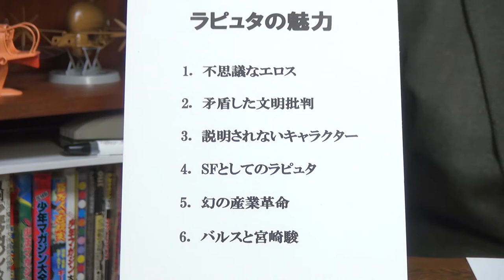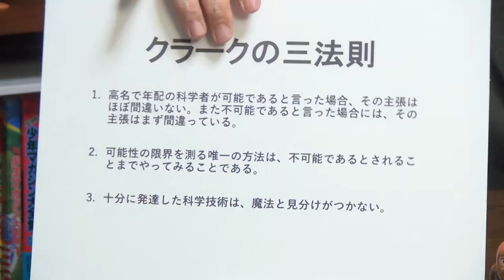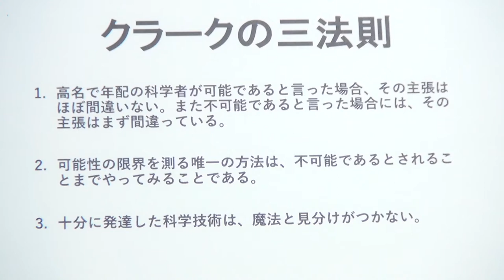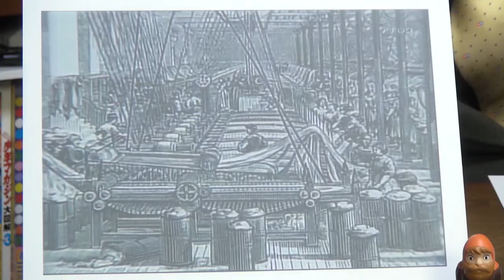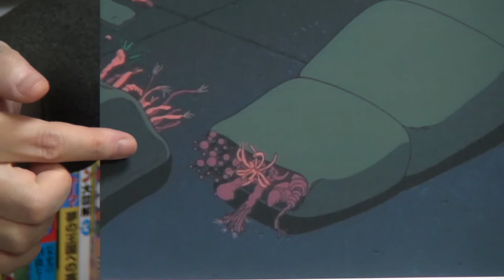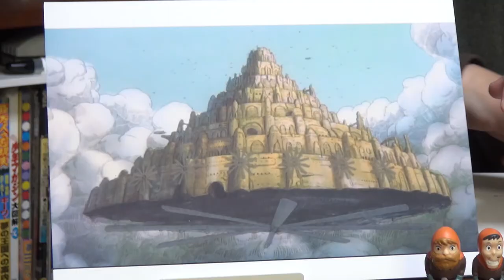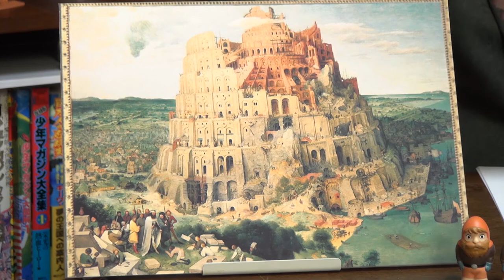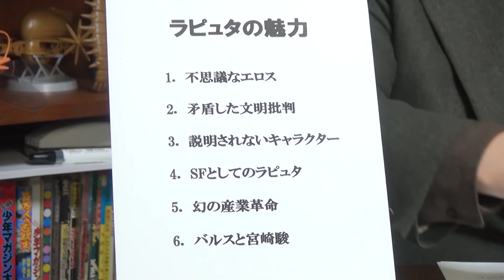Laputa: Castle in the Sky - Ancient Technology of the Kingdom - OTAKING Seminar #213 English DUB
00:00 Opening
00:40 "Devilman Crybaby" is boring, isn't it?
05:18 "Pop Team Epic" is precious
07:00 When you say "Laputa" 4 types
10:00 "Laputa" as SF
10:10 "Future Profile" Clark's Three Principles
14:00 Can it be realized? "Tiger Moss"
21:00 Half SF "Flapter"
23:49 Half SF "Robot Soldier"
27:50 Mystery of  "Levitation Stone"
34:21 Relationship with "Nadia: The Secret of Blue Water"
41:25 About the "Laputa: Castle in the Sky" main unit
45:25 Hayao Miyazaki's memo
47:30 Movie art thrown away by Hayao Miyazaki
49:00 Front broadcast ending

In this channel, the founder of Gainax, one of the cornerstones of Japanese animation, Toshio Okada, called "Otaking(Nerd King)", who produced the animation, explained the lesser-known Japanese culture and animation.

This video was created on January 14, 2018 originally sent in Japanese, but for many people who are interested in Japanese anime, we have created dubbed audio in English.